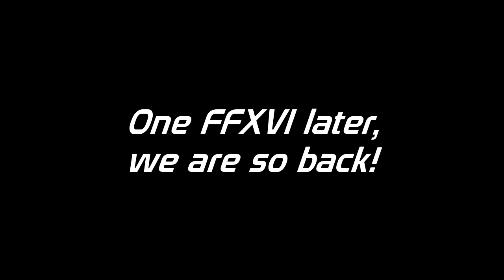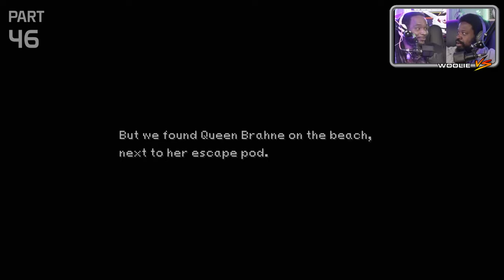Best of Final Fantasy IX (Part 2)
Best of Final Fantasy IX Part 2 Timestamps
0:00:00 Opening
0:01:03 We're back for the boy
0:01:51 Marriage / calling the cops is an ATE
0:04:50 Let Eiko cook
0:07:12 Power jerky
0:08:03 Eiko pulled a Reggie
0:08:36 Tinkle
0:10:54 Stroper too soft to live
0:12:38 Self-awareness(?)
0:14:50 "I didn't know Mog was a girl"
0:15:52 Lake boat scene
0:17:42 Amarant
0:19:55 "My mother was sweet and kind!"
0:20:51 Bahamut
0:24:01 "It's so big!" / Hippaul racing
0:26:05 Eiko's love letter - A comedy of errors
0:32:19 Zidane sad boi arc / Zorn and Thorn in Alexandria
0:34:02 Gamble Defense
0:35:18 "I guess city people have their problems too" / "SO weird"
0:38:44 Tetra Master tournament / "WHY IS THERE AN 'A' THERE?"
0:41:25 "Did something good ever happen to Vivi?"
0:44:04 Amarant's flashback
0:46:02 "Suicide eh?"
0:46:51 Send Vivi to the vents
0:48:01 Steiner the protector
0:50:27 Alexander
0:52:25 "You raggedy b!tch!"
0:53:54 Quina shows up in Lindblum
0:54:54 Zorn and Thorn foreshadowing
0:55:20 Ribbit
0:58:00 Shimmering Island, Path of Souls, Bishop
0:59:49 "Too stupid to use magic"
1:01:03 Armostrong, four cats in a trenchouse
1:02:13 Oeilvert / Epitaph
1:06:16 Ark fight
1:08:30 Red light green light
1:10:24 Shanks can't concentrate!
1:11:37 All 3 in one screenshot / Six Dragons
1:14:16 "Let's look for the next treasure
1:14:43 Stop
1:15:50 Soulja Boy Shanks
1:16:16 Terra Homing
1:17:28 Meltigemini
1:17:28 "All I can do... is just sit with them"
1:20:33 Hilda / "I just had an entanglement"
1:23:47 "What if the aliens had midriffs?"
1:25:27 Haircut / "I'm going bald!"
1:28:25 RATCHEL
1:29:26 Amarant throws a tantrum
1:31:51 (Try something drastic)
1:33:10 Silence doin' numbers / "I almost died!"
1:35:05 Sword Puzzle Room
1:37:26 Zidane looking for Amarant
1:39:31 Temporary Zapping System
1:43:19 "What motivates you to do this?"
1:44:14 Woolie vs RNG, instant loss, WR Any%
1:47:30 Terra
1:50:00 Eiko says you a THOT
1:51:41 Stiltzkin in Terra / Souls are salty
1:53:42 Zidane is Vivi-ing hard
1:55:17 Confronting Garland
1:56:30 You're not alone
2:02:24 Kuja fight
2:06:04 Garland gives Kuja an existential crisis
2:08:41 Bobby Corwen
2:10:43 Sky war
2:12:01 Memoria / ghosts of card games
2:13:54 Quina frozen mid-air
2:14:44 Tiamat
2:17:32 Hades / The Hard Carry Kid
2:22:15 Auto deletes all duplicate cards
2:23:25 Ozma, the orb that ponders you
2:25:08 Ark, the most hype summon, the most middling damage
2:27:43 Dark Phantom / "Did you clench?"
2:29:00 Deathguise
2:30:33 Kuja Round 2
2:32:39 Necron
2:37:35 Zidane talking to the party before leaving
2:39:38 The cutscene pushing the limits of the PS1
2:41:33 Ending cutscene
2:44:09 Post-game thoughts
2:45:28 Endcard
Notes: